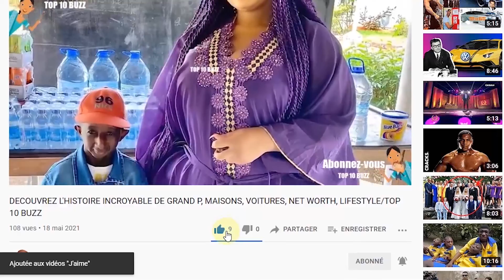katheryn winnick Histoire de sa vie